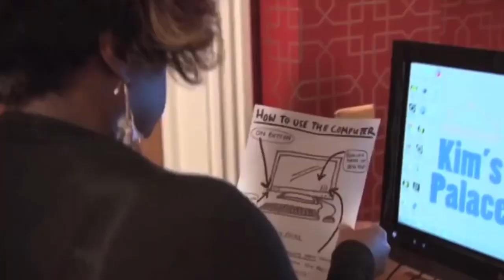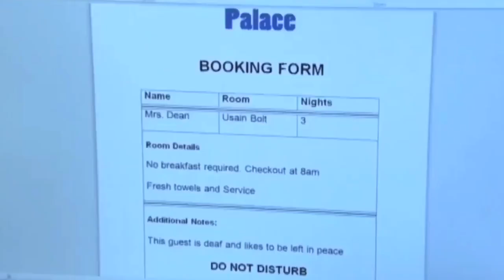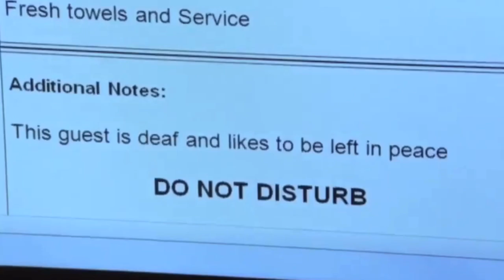The B&B: Kim's Palace - Do Not Disturb (Episode 1)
Aired: 12/10/2012

Requested by: EastEndersVideos 3